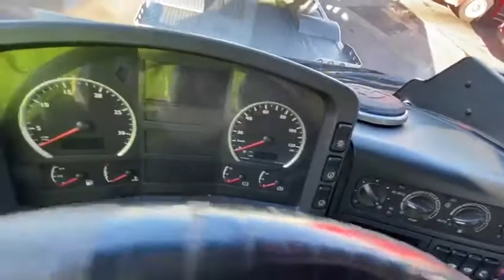Man TGA 18.390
man40/20